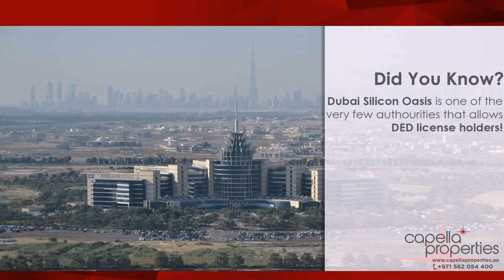List Of Buildings In Dubai Silicon Oasis (see description)